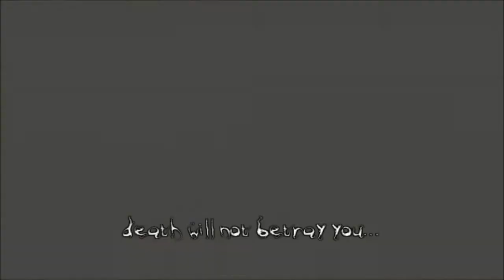MrPaulG2's Let's Play The Darkness Part 33 Time to face Eddie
gonna kill you eddie